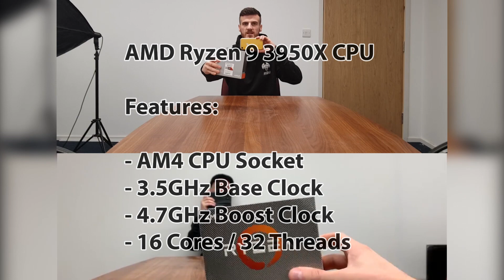AMD Ryzen 9 3950X CPU Sixteen Core 4.7GHz Processor Socket AM4 Available Now - AWD-IT AWD-IT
AMD Ryzen 9 3950X CPU Sixteen Core 4.7GHz Processor Socket AM4 - Retail

The new AMD Ryzen 3rd Gen CPU's have arrived boasting higher performance gains over its predecessor lineup. With higher speeds, more memory and wider bandwidth the new Ryzen CPU's look to improve on and upgrade the way you relax, work and play. The AMD Ryzen 9 3950X processor includes 16 CPU Cores with 32 threads and a base clock of 3.5GHz that can be boosted to 4.7GHz. The new CPU's are backwards compatible with older motherboards thanks to the same AM4 slot socket however with the newly released chipset of X570 motherboards you can maximize the power the Ryzen CPU's have to offer. Support for DDR4 Memory continues but with the new Ryzen CPU's comes the new PCIe 4.0 Version which has improved the speeds of which your PCIe components such as graphics cards and some storage solutions communicate with the motherboard. Blur the line between elite gaming performance and workstation-class content creation with the most advanced desktop processors in the world.

Features
- AM4 CPU Socket
- 3.5GHz Base Clock
- 4.7GHz Boost Clock
- 16 Cores / 32 Threads

A Fan of keeping up to date on Social Media? Well then look no further below is all our Links: